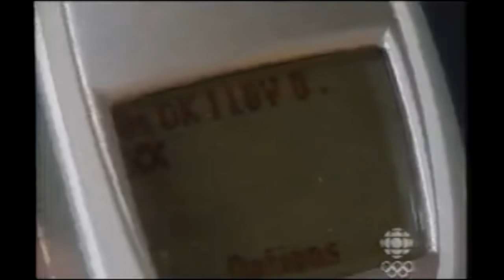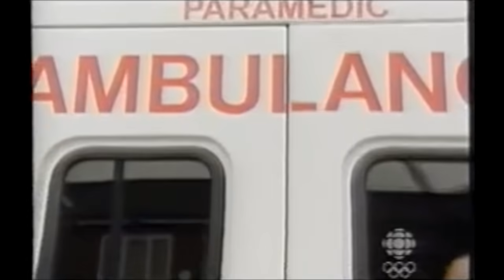Harris Family Collection (4)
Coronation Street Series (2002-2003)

All scenes featuring the Harris family from when they arrived on the street, back in 2002.

Apologies for the varying quality of some of the clips, all these clips are currently the best available online.

Synopsis: Martin was there to be a friend to Katy, and she developed a crush on him which was not returned at the time. Eventually though, Martin began to return the affection. They kept it secret for awhile and talked Tyrone into pretending to be her boyfriend. When the secret finally came out, Tommy blew his stack and Katy left the house and moved in with Martin, which further fueled the family feud.

Thank you to the YouTube channel Jerry Booth for uploading the majority of the episodes used in this video.